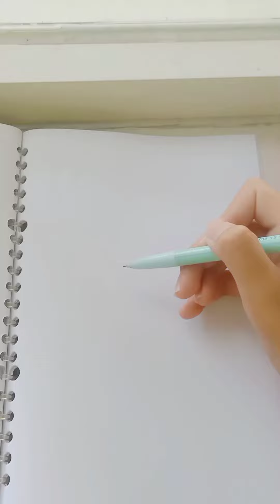tutorial menggambar mata anime simple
assalamu'alaikum teman-teman...

kali ini aku kasih kalian tutorial cara menggambar mata anime yang simple ala aku.

semoga bisa bermanfaat buat temen-temen
yang lagi gambar-gambar kayak gini juga...

boleh request dikolom komen..
boleh banget main ke ig aku @kalila_manga